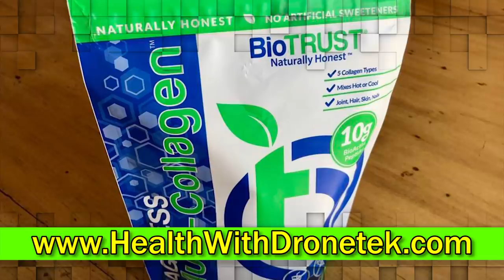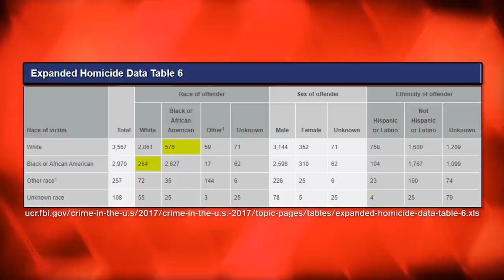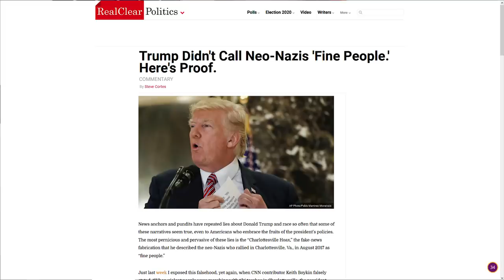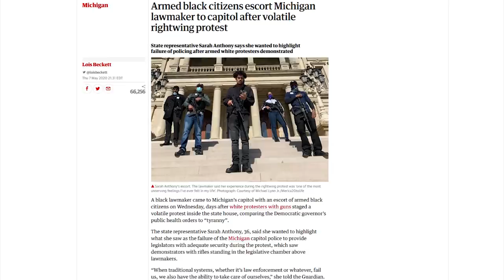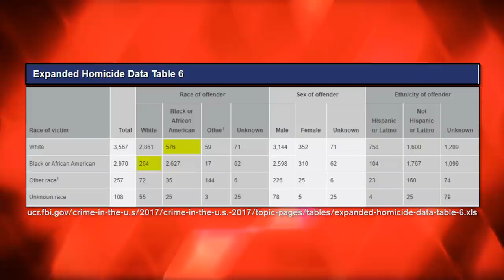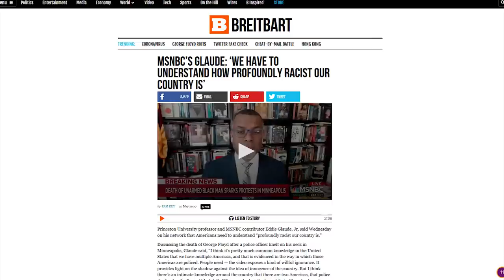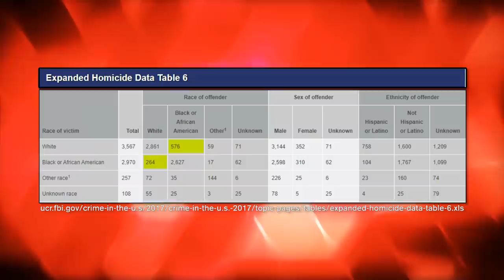WTF: CNN Hacks Dishonestly Blame Trump, White People For Minneapolis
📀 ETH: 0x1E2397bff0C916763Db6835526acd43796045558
📀 BTC: 13dnHJyCaLFgzxXZLSSXhgbqAfioXHo33t
📀 LTC:  LRaNzJD6PmCR7FkqHTuSgiAYkE9GSKG8g8
📀 DASH: XasuQ2cSEuPRSnG47XyShcW9XvM1xh6Em8